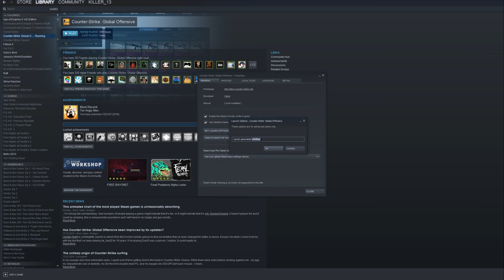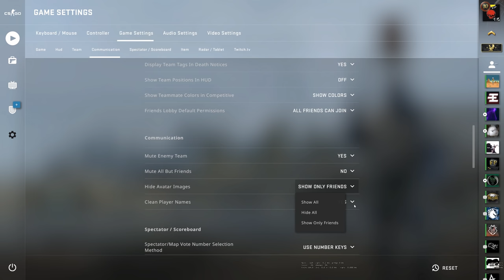CS:GO Update: Neue Start Option -d3d9ex + weiteres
Hier die StartOption : -d3d9ex

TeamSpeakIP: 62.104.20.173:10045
Password: ebn

⭐️⭐️⭐️⭐️⭐️ TheRic: 15$
⭐️⭐️⭐️⭐️ Sasha SPL: 15$
⭐️⭐️⭐️ LeGoetz: 5$
⭐️⭐️Sir.Yakuza: 5$
⭐️Sanse: 1$

6. Gameboy7: 1$
7. MinersWin: 1$
8. NicoDerProfi: 1$
9. Noah: 1$
10. Kutkudac: 1$
11. jkgoo: 1$